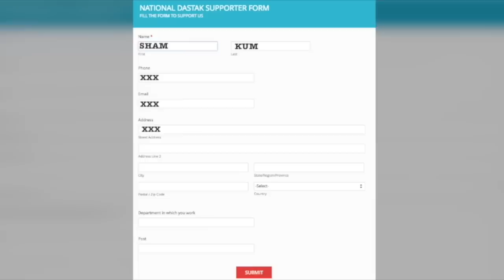BSP सासंद ने भरे संसद में मोदी की उड़ाई धज्जिंया/BSP MP ATTCK ON MODI